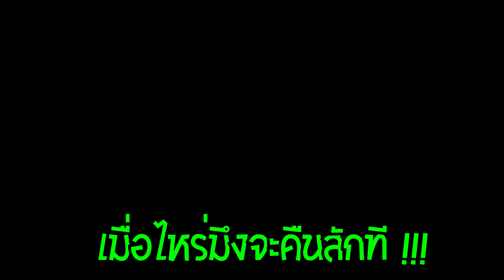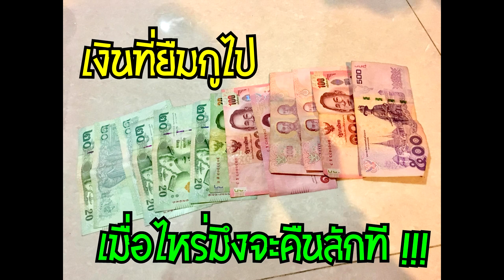เงินที่ยืมกูไป เมื่อไหร่มึงจะคืนสักที(กูทวงจนอาย) - แป๊ะ Syndrome [Audio] Single 19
เพลง : เงินที่ยืมกูไป เมื่อไหร่มึงจะคืนสักที
ศิลปิน: แป๊ะ Syndrome
เนื้อร้อง: แป๊ะ Syndrome
ทำนอง: แป๊ะ Syndrome
เรียบเรียง: แป๊ะ Syndrome

Recording at – แป๊ะ เย้เฮ้ว มิวสิค
Mix down & Mastering – แป๊ะ Syndrome

Tune down ½ tone to Eb
/G/Bm7/Am7/D/ วนทั้งเพลง
Lyric
เราเป็นเพื่อนกัน เรารู้จักกัน มีอะไรก็คุยกัน
ฉันเห็นเธอมานาน เธอเห็นฉันมานาน ต่างคนก็น่าไว้ใจ
วันนี้เธอเดือดร้อน วันนี้มีปัญหา เธอเข้ามายืมเงิน
เราก็ใจดี เรามีน้ำใจ เราก็ให้เงินเค้าไป
ตอนที่ยืมเงิน พูดจาอย่างดี เหมือนแทบจะกราบเท้าเราเลย
ตกลงกันอย่างดี นัดวันคืนเงิน ตรงนี้ใช้ใจแลกใจ
* เงินที่ยืมกูไป เมื่อไหร่มึงจะคืนสักที ตอนนี้กูเดือดร้อนมากมาย
   กูทวงมึงจนกูอาย เหมือนกูไปขอเงินมึง ทั้งๆที่มันเป็นเงินกู
   จะให้กูทำยังไง มึงถึงจะคืนเงินกู มึงรู้ไหมกูกินมาม่าทุกวัน
   แต่มึงกินของแพงๆ ลงรูปเช็คอินร้านดัง พอกูทักไปมึงบอกว่าไม่มีตังค์ กูละเชื่อมึงเลย
เราก็รอเวลา เรานับวันรอ หวังว่าเค้าจะคืนเงิน
พอถึงวันจริง โดนแล้วกู หายเงียบทั้งวัน
เราก็แชทไป อ่านแต่ไม่ตอบ มึงจะเบี้ยวกูใช่ไหม
โทรไปตัดสาย บอกยุ่งชิบหาย ทำงานอยู่ไม่ว่างคุย
ทวงเป็นสิบครั้ง ตอบเดิมๆ ซ้ำๆ เห่ย กูยังไม่มีตังค์ (เห่ย มึงรีบหรอวะ)
ตอนนี้กูเดือดร้อน วอนมึงเห็นใจ กูจะตายอยุ่แล้ว
พอกูทักไปมึงบอกว่าไม่มีตังค์ กูละเชื่อมึงเลย